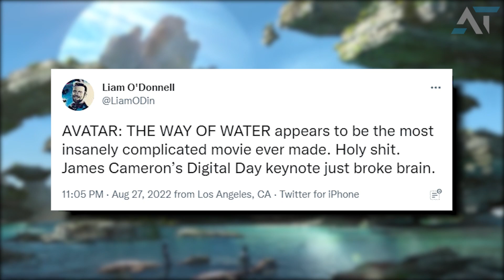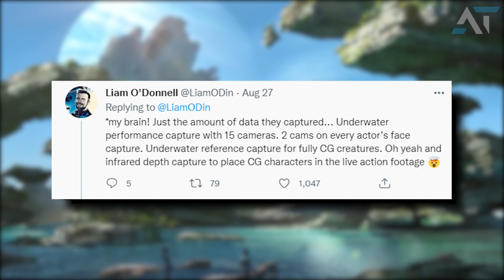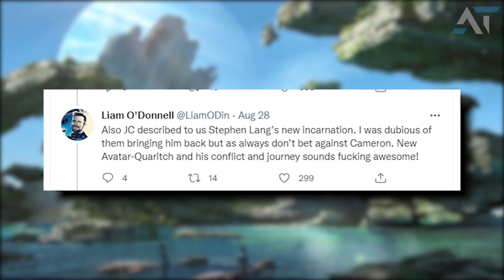KEYNOTE DETAILS | Metkayina CLAN uses tails to swim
Are you hoping to see a new trailer soon?